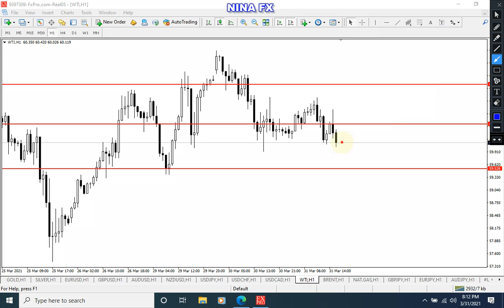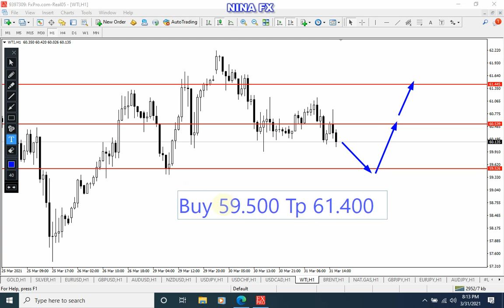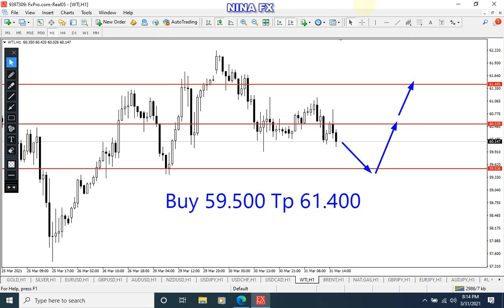Crude Oil WTI Analysis for Thursday April 1, 2021 by Nina Fx